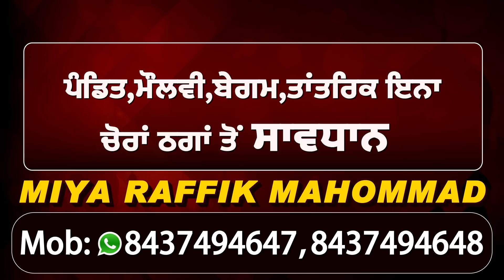Special Report- Khemkaran सीट को लेकर Adesh Partap Kairon और Virsa Singh Valtoha हुए आमने सामने